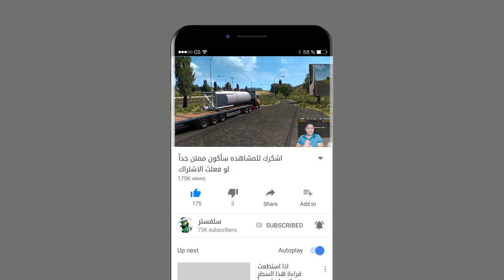محاكي الشاحنات طلعنا حمل ام شو حمل تعالو اسمعو القصة 🤪 Euro Truck Simulator 2